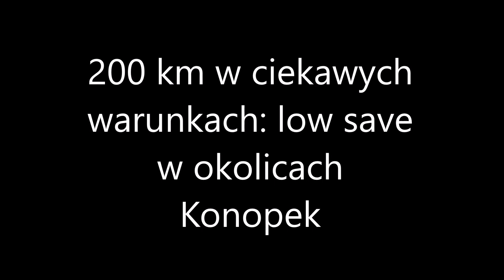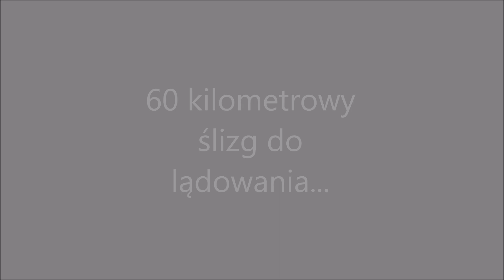Maj 2021 - latanie pomiędzy frontami...